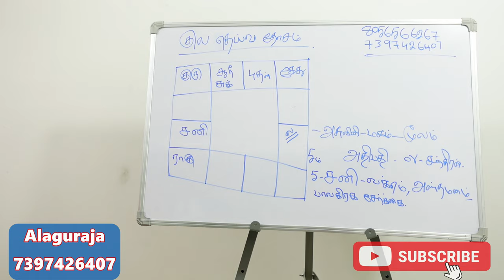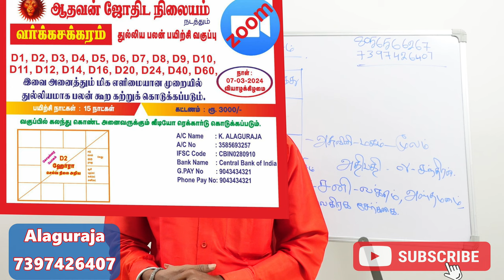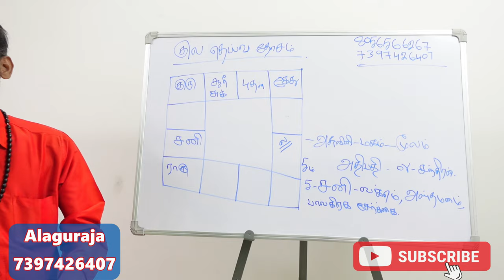குலதெய்வ அருள் கிடைக்க தீப வழிபாடு எப்படி செய்ய வேண்டும் | kuladeiva vilaku valipadu seiyum murai